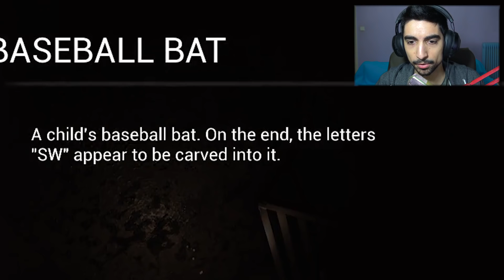Παγιδευμένος σε έναν εφιάλτη - Past Cure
PC Specs:
CPU: Ryzen 1700 @ 3.7 GHz
GPU: GTX 1070 G1 Gaming 8GB
Motherboard: ASUS Prime 370X Pro
RAM: Corsair Vengeance 16 GB @ 2666MHz
HDD: Caviar Blue 1TB 7200 RPM (x2)
SSD: Samsung Evo 850 250 GB
PSU: CoolerMaster G750M
CPU Cooler: AMD Wraith SPIRE
PC Case: NZXT S340

Περιφερειακά:
Μικρόφωνο: Behringer C1-U
Mouse: Razer Mamba Chroma TE
Keyboard: Razer Blackwidow Chroma
Headset: Razer Kraken Chroma V2